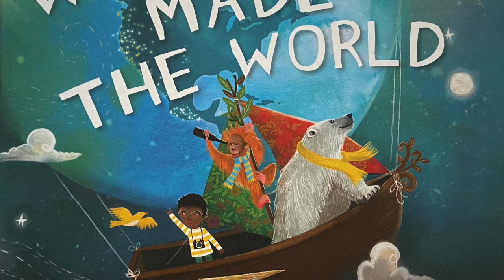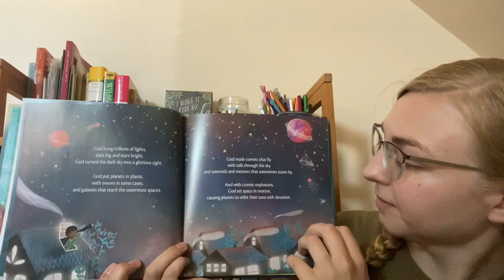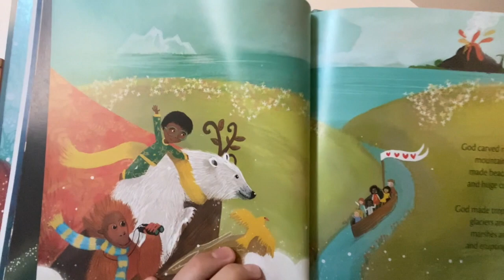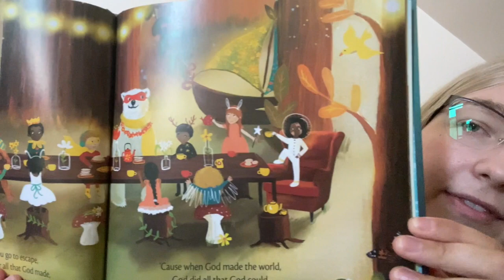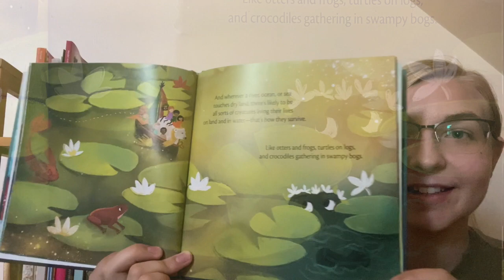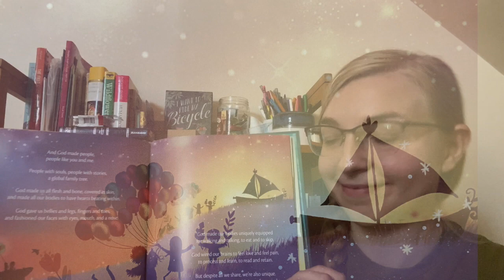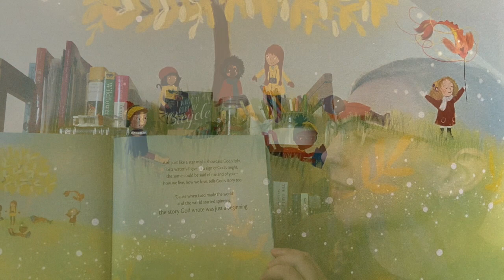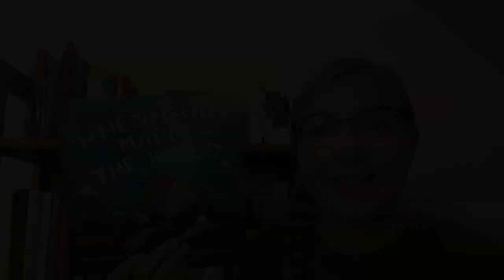Story time: When God Made the World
This beautiful book by Matthew Paul Turner and illustrated by Gillian Gamble tells how God created you and all things. Big and small, young and old, we all need a reminder of this from time to time.